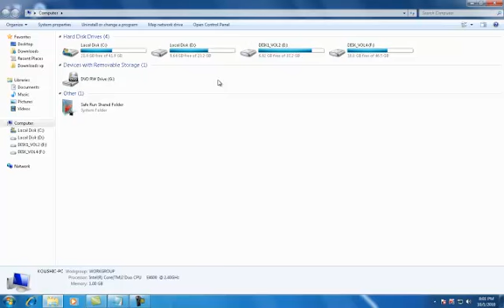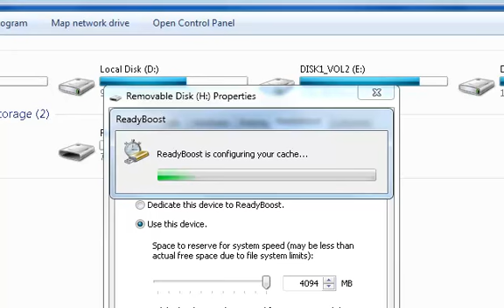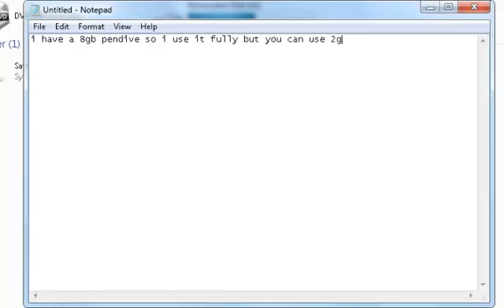how to use your pendrive to make pc faster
its about how to use your pendrive like memory on windows 7 and make your pc fast.
please follow the instructions.